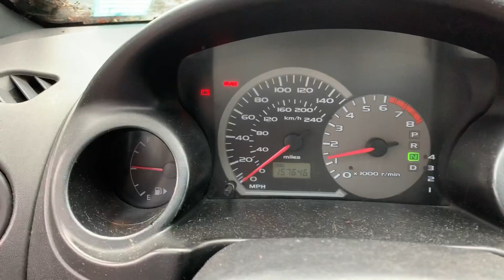As1252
2003 eclipse